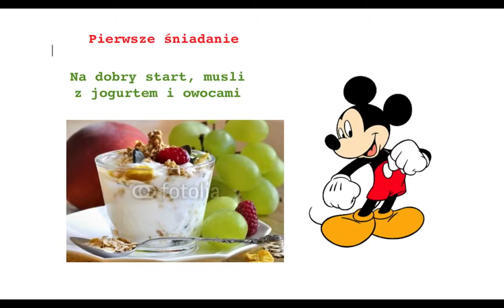Jadłospis dla niejadka HD 720p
"Jadłospis dla niejadka"- propozycja menu dla najmłodszych.